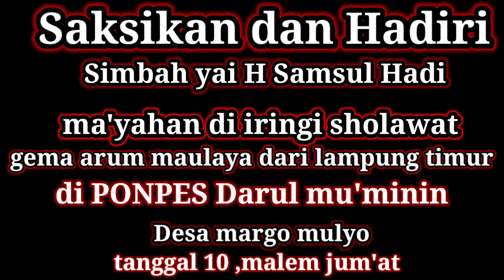saksikan dan hadiri ma'yah